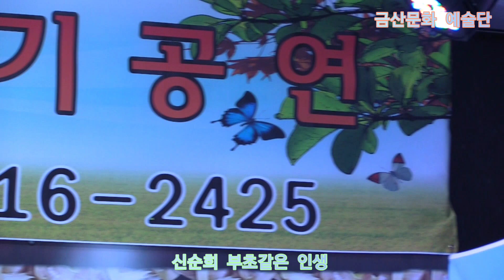신순희 부초같은 인생 원곡김용임 제335회 한국가수협회 금산문화 예술단 정기공연 스타효사랑 특설무대